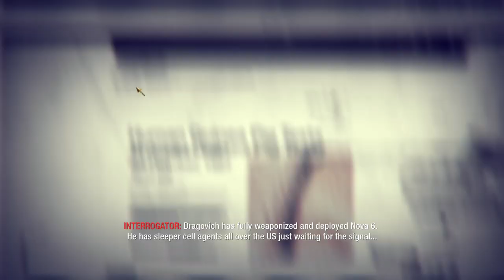Call of Duty: Black Ops [PC] Walkthrough Gameplay - Part 11 - Payback